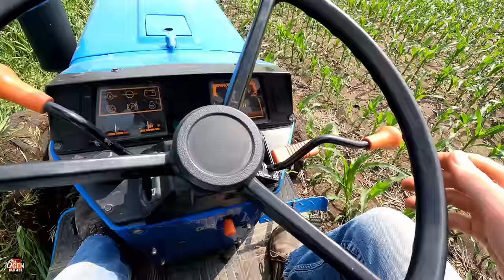what NOT to do in a grain bin...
Carson, the 6th Gen Farmer, is a young farmer dedicated to promoting agriculture through funny and entertaining content.  He is passionate about precision agriculture and implementing it into the family farm.  Carson, along with his brother (Chris) and father (Ryan) carry on the family legacy in South Western Minnesota and explain the processes to educate farmers and consumers alike.  If you like to watch and learn about John Deere, Farm equipment, precision agriculture, or the hilarious interactions between the family members on a daily basis 6th Gen Farmer is the place for you!